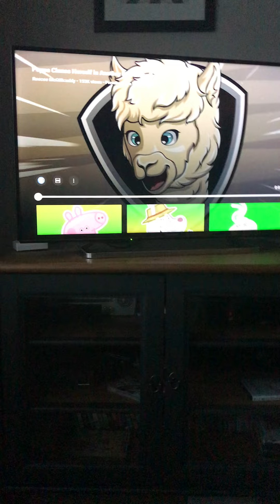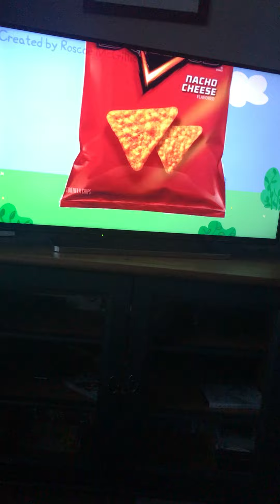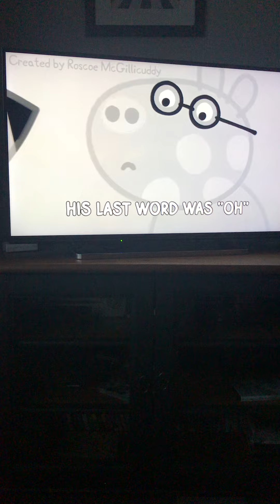Reacting to funny Peppa Pig